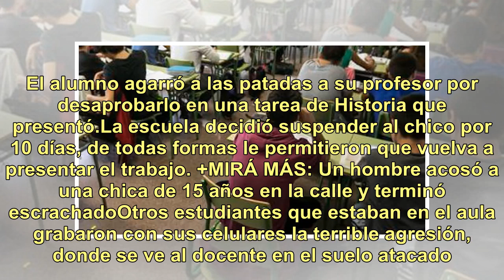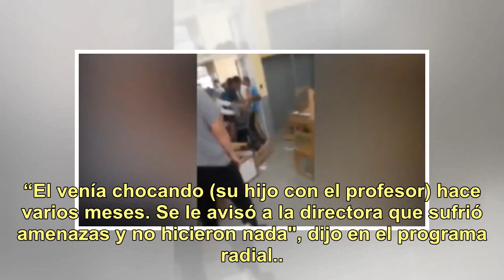Un alumno atacó a patadas al docente que lo desaprobó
Sociedad El hecho ocurrió en una escuela EPES 95 ubicada en el barrio Illia de Formosa. El alumno agarró a las patadas a su profesor por desaprobarlo en una tarea de Historia que presentó.La escuela decidió suspender al chico por 10 días, de todas formas le permitieron que vuelva a presentar el trab...